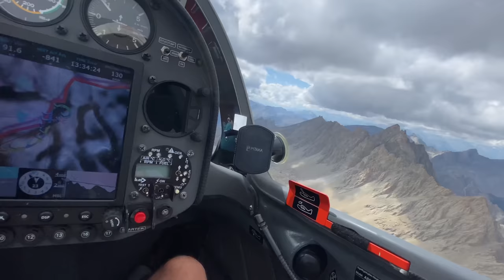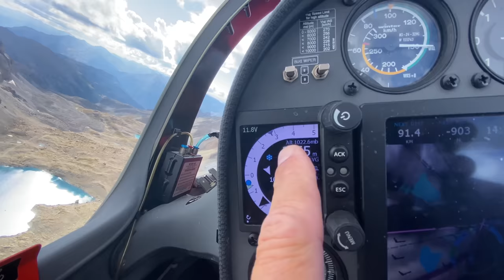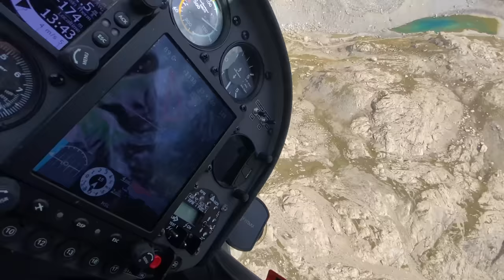Как пересечь государственную границу на планере. Можно ли в Чечню в шортах?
Многократно пересекая государственную границу между Францией и Италией удивляешься гармонии мира без границ. И, порой, удивляешься дремучести мира скованного мраком средневековых традиций.
Куда вы хотите, о глубокоуважаемые Мечтатели Летать?
Какую сторону выберете?
Надежность и незыблемость духовных скреп, попытку сплотить общество уменьшением качества образования с обрезанием способностей к самостоятельному и порой критическому мышлению и неизбежному увеличению доли веры, которая почему то отрицает возможность ходить летом в удобной одежде?
Или свободу жить в гармонии с разумностью взаимных требований и ограничений, диктуемых в первую очередь Разумом.
Свобода каждого, это в первую очередь уважение к свободе других.
Приглашая меня полетать на территорию РФ, где можно носить шорты, люди намекают что в определенном месте, законы РФ перестают действовать. И нужно переходить на режим "по понятиям"
Разумно ли это?
Правильно ли это?
Честно ли это?
Должен ли разумный человек участвовать в такой двуликой жизни и невнятных авантюрах?
А вы как думаете?

Игорь Волков.